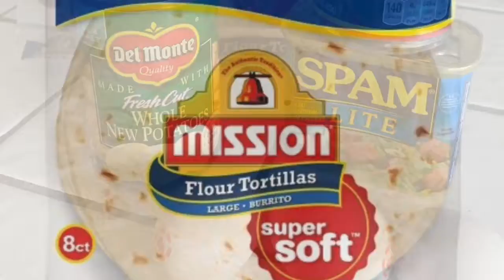Quick breakfast burrito or bowl with Spam by ReJeana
One of my favorite quick meals. Been making this for years, also my kids love it.  I hope you enjoy 😊